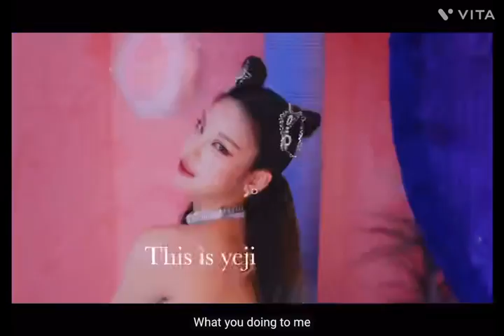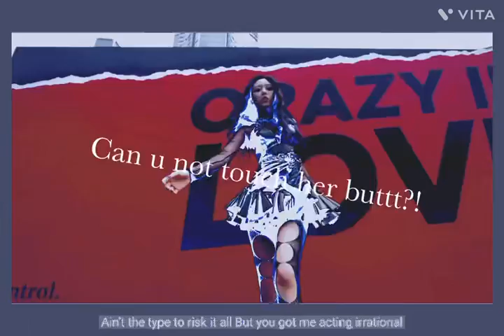Q Edit loco memes